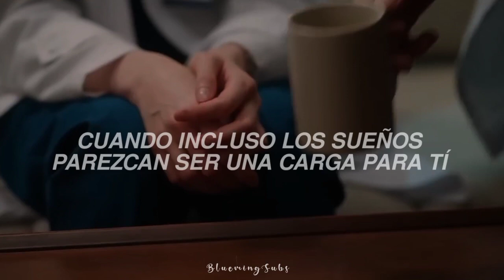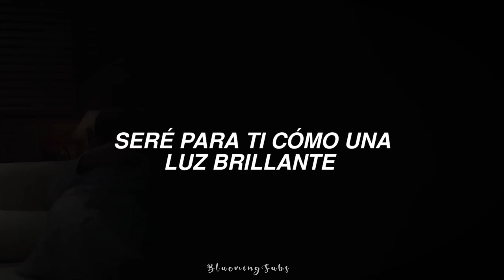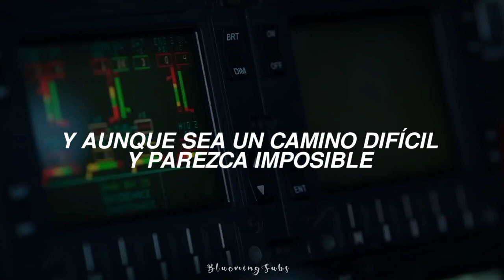GUMMY(거미) – I Will Stay With You (Doctor Romantic 3 OST Part.2) |Sub Español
💙Traducciones de canciones diversas.

¡Eres libre de sugerir la canción que desees, la tomaré en cuenta! 💙

Recuerda que hago traducciones de canciones de cualquier género e idioma 😉